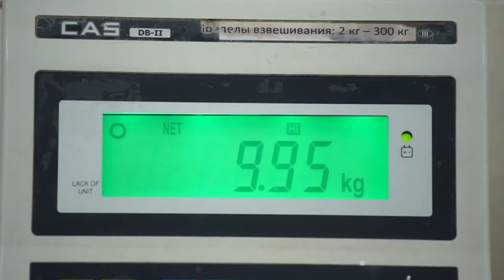Известная телеведущая Елена Летучая на производстве Faberlic